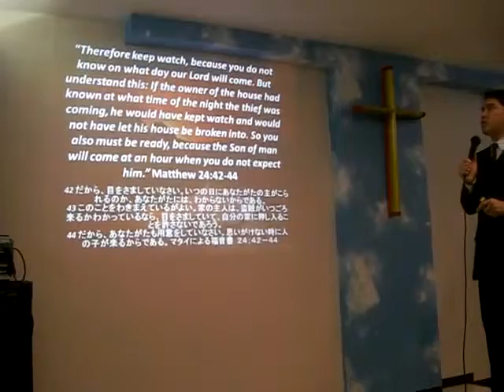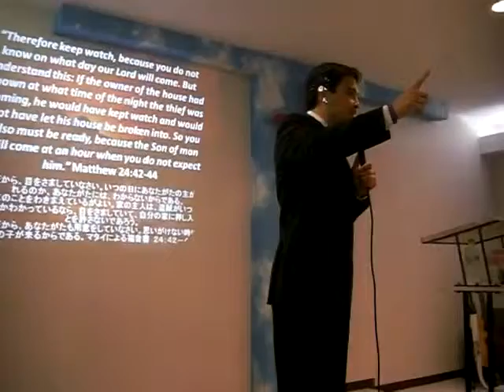The Signs Of Times: Be Prepared by Pastor Monty Izon...Part 13